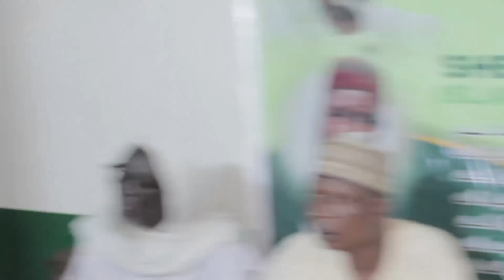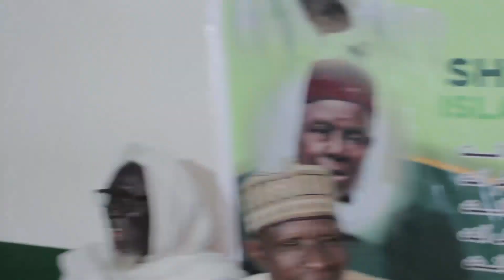TANI ANABI? (Who is Prophet Muhamad?) | Sheikh Buhari Omo Musa shed light on who prophet Muhammad is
TANI ANABI? (Who is Prophet Muhamad?) | Sheikh Buhari Omo Musa shed light on who prophet Muhammad is. This is another latest weekly Islamic lecture from Sheikh Buhari Omo Musa were baba put more light on who prophet Muhammad S.A.W is, it's impact and undivided love towards all his Ulamah (his followers) that makes Islam one of the most worshipping, adore and religion of peace in the whole world.